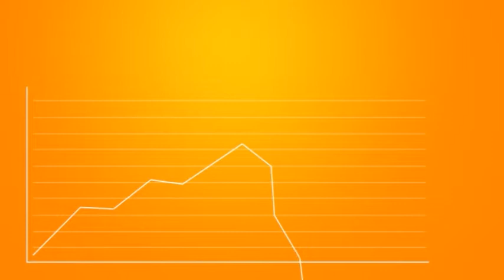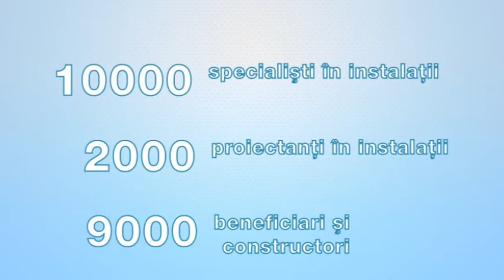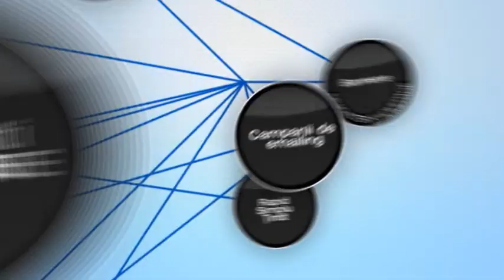InstalFocus - cel mai mare portal din domeniul instalatiilor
InstalFocus singurul serviciu de PR si Marketing din domeniul instalatiilor.